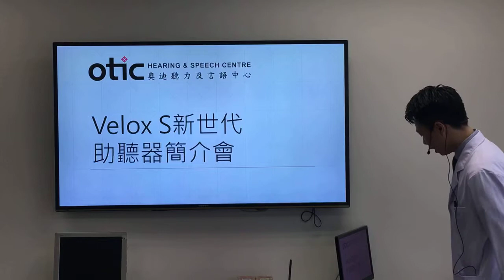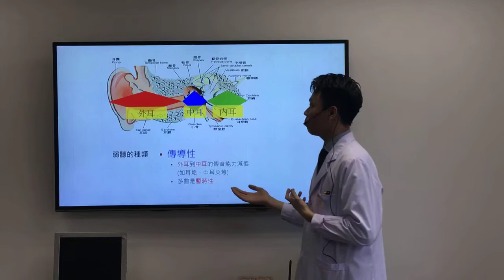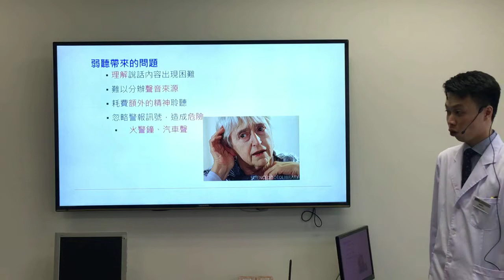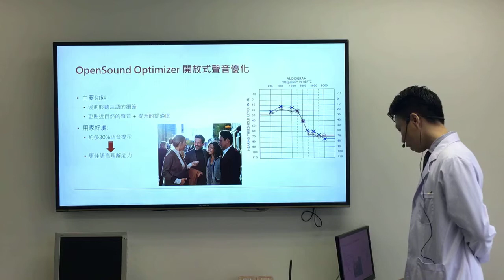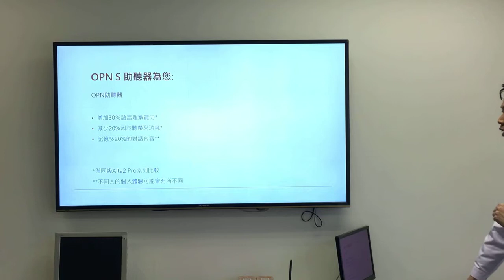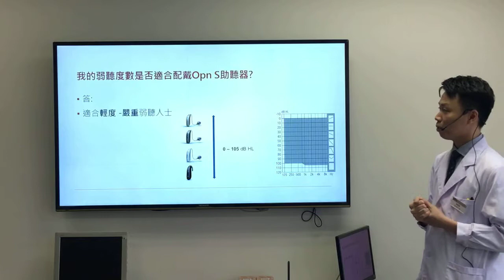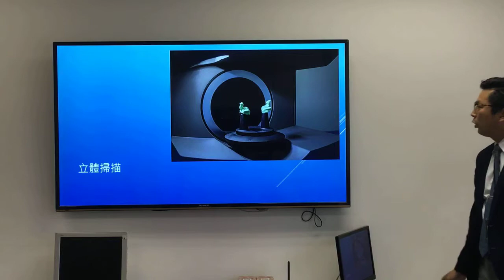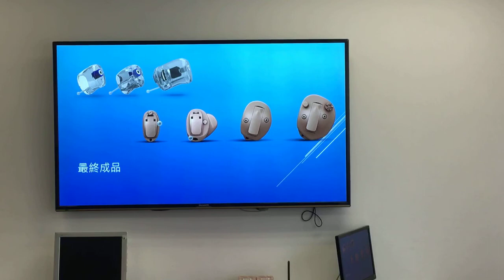Velox S新世代助聽器簡介會（第二場）+ 3D打印技術簡介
帶您了解Oticon最新助聽器科技，以及我們最新更精準的3D打印制模技術。